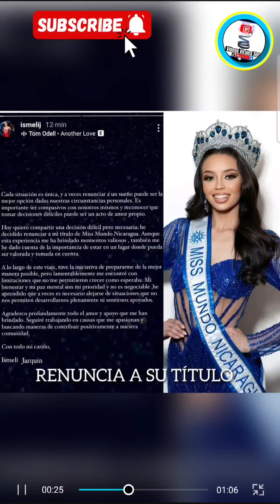Renuncian de manera sorpresiva las reinas de belleza Miss Mundo Nicaragua y Miss International.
Viral Renuncian de manera sorpresiva las reinas de belleza Miss Mundo Nicaragua y Miss International

En un inesperado giro de los acontecimientos, las jovencitas que ostentaban los títulos de Miss Mundo Nicaragua y Miss International han renunciado a sus cargos por razones personales.

Ismerli Gutiérrez, quien llevaba la corona de Miss Mundo Nicaragua 2024, declaró: "Mi paz mental es mi prioridad", justificando así su decisión de renunciar al título.

Por otro lado, Dorianny Carcoma expresó: "Tomar esta decisión no ha sido fácil, pero es lo mejor para mi bienestar y mi crecimiento", al anunciar su renuncia como Miss International.

La noticia ha sorprendido a todos en el mundo de la farándula, dejando a los seguidores de estos concursos de belleza especulando sobre las razones detrás de estas inesperadas renuncias.